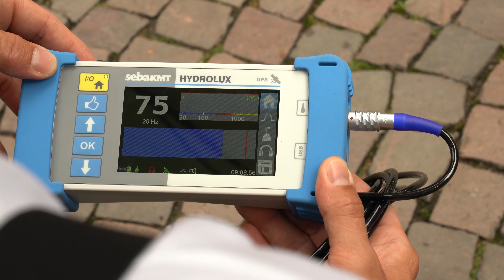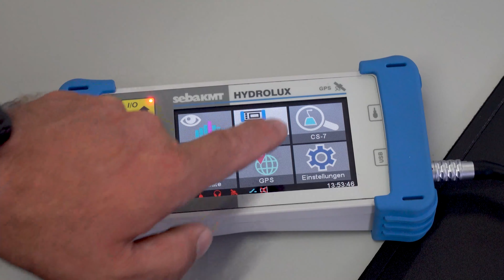𝘍𝘙 - SebaKMT - HL 7000 - Détection de fuite électro-acoustique avec microphone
Grâce à sa structure variable et son enregistrement automatique par capteur à 360°, le système de sonorisation au sol HL 7000 vous offre un large éventail d'options pour la localisation des fuites. Grâce aux puissantes batteries lithium-ion, les missions de plus de 10 heures ne posent aucun problème.
Le microphone de sol piézo protégé contre le vent et compatible Bluetooth® avec préamplification intégrée affiche les très basses fréquences de fuite sur les matériaux souples tels que le PVC ou le PE aussi clairement que les hautes fréquences sur les tuyaux en acier ou en fonte.

- Travail entièrement sans fil grâce au Bluetooth®
- Fonctionnement intuitif avec écran couleur tactile clair
- Toujours prêt à l'emploi grâce à de puissantes batteries lithium-ion
- Récepteur GPS intégré
- Réduction de l'environnement/du bruit
- Analyse fréquentielle
- Option : Raccordement d'un capteur de gaz traceur

Impressum
Anbieterkennzeichnung nach §5 TMG:
SebaKMT by Megger Germany GmbH
Dr.-Herbert-Iann-Str.6
96148 Baunach
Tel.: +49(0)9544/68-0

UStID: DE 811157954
Steuer Nr.207/116/0062

Geschäftsführer:
Dr. Andrew Dodds, Friedrich Enkert, Jeremy Simpson, Hans-Uwe Koch
Inhaltlich Verantwortlicher gemäß §10 Absatz 3 MDStV